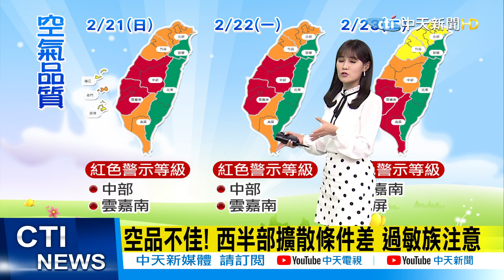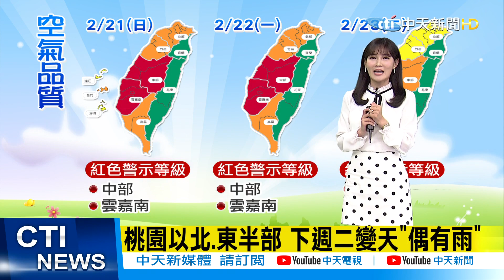【若妤報氣象】20210220 周末天氣穩定 西半部空氣品質不佳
1. 勿使用任何不雅言詞、挑釁、謾罵言論
2. 各種形式的留言洗版
3. 禁止騷擾管理員與其他使用者
4. 無視警告者將不另通知直接封鎖！管理員有權隨時修正規定，敬請配合！
5.YouTube音樂庫 無版權配樂 免費背景音樂下載:YouTube音樂庫 無版權配樂 免費背景音樂下載
歌曲資料
歌名: Sunspots
作者: Jeremy Blake
類型: Dance & Electronic
氣氛: Happy Music